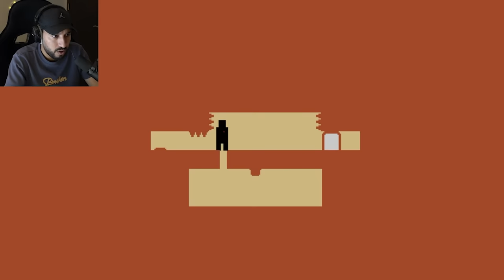اكثر لعبه تجلط بالعالم !! 😡🤬